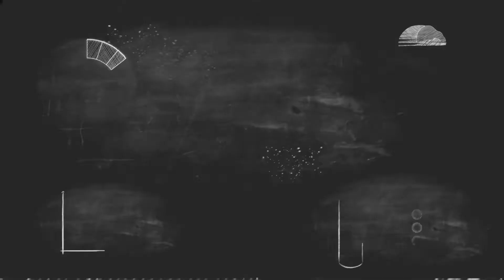Como Vai Você? – Magno Cerqueira Cabral – Nutricionista – Turma de 2015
Nos tempos em que cursava Nutrição na FMP/Fase, Magno Cerqueira chegava a passar 18 horas por dia na faculdade. Além de estudar, ele também estagiava na instituição. O esforço valeu a pena. Hoje, além de trabalhar como nutricionista das academias Cross Fit Serra e Eco Fitness, Magno faz mestrado em Alimentação, Nutrição e Saúde, na Uerj. O ex-aluno ressalta a qualidade do ambiente de trabalho e de estudo que experimentou nessa fase da vida.